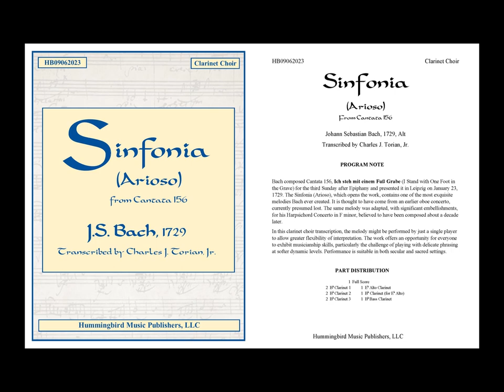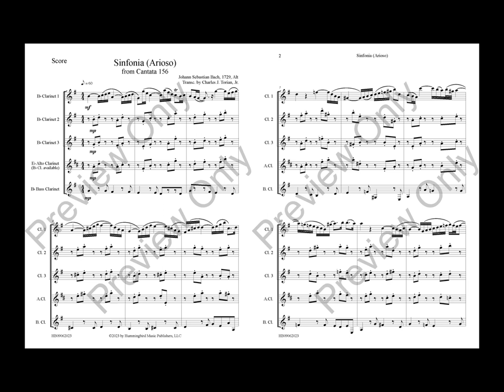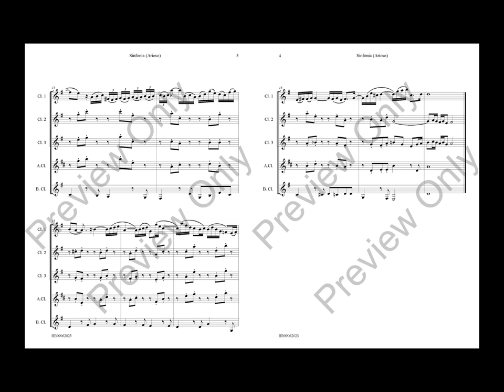Sinfonia Arioso for Clarinet Choir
Arrangement of JS Bach's Sinfonia for Clarinet Choir
Transcribed by Charles J. Torian, Jr.